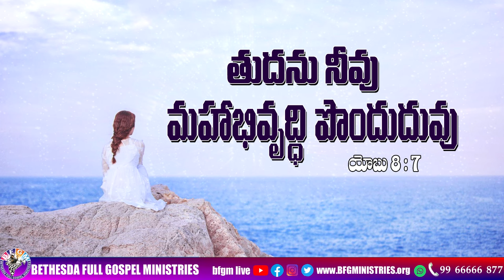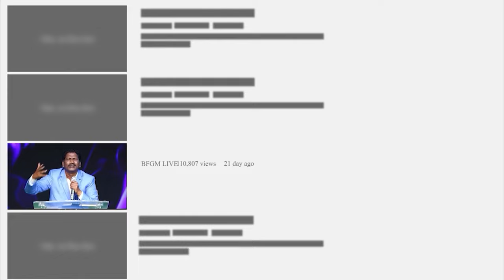Today's promise 20.02.2024 | BFGM LIVE